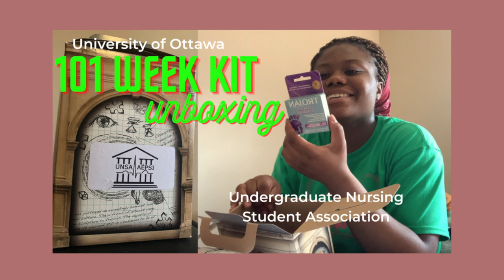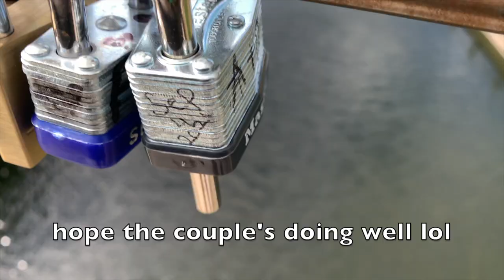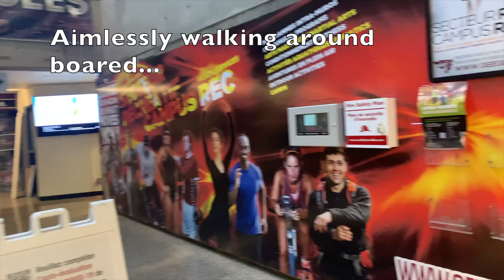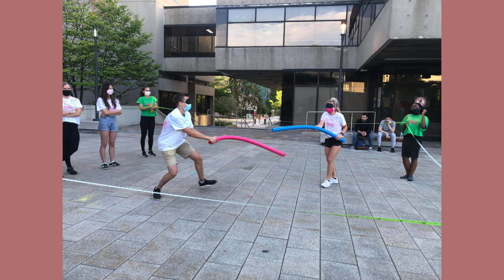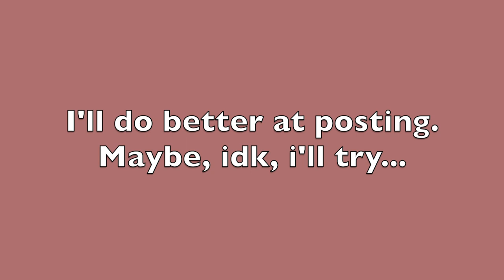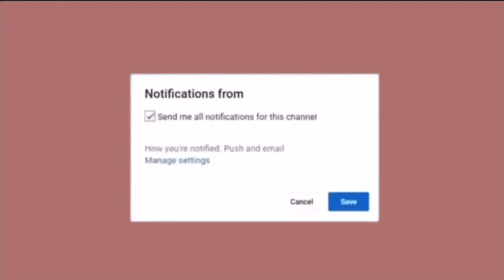COLLEGE WELCOME WEEK VLOG AS A NURSING GUIDE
This video is long overdue but better late than never right? This year I signed up to be a 101 week guide with the UNSA (undergraduate nursing student association). So basically I was a nursing guide for 101 week at my school. I had a blast meeting some of you guys and imparting any knowledge I could. Being a guide was lots of fun and gave me the chance to make friends and help others connect as well as imparting wisdom to help others with nursing school. I highly recommend doing something like this if you're interested in being a leader or those kinda things or just want to make friends!

ANYWAYS sorry for barely posting, in future videos you'll find out why...
I hope all is well with you, see you in my next video!

M-A

What program are you in? Nursing, French Immersion, Second Year

F O R  B U S I N E S S  I N Q U I R I E S  O N L Y

157